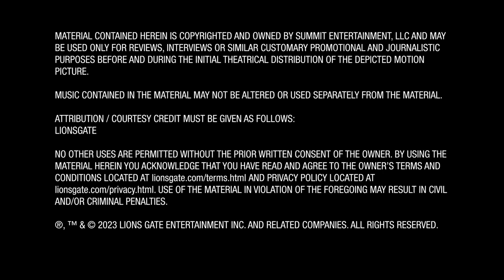SAW X Shawnee Smith as Amanda Young